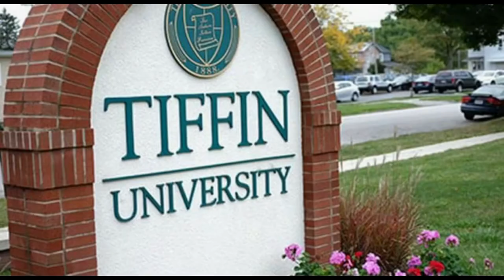Documentary Final John Turco